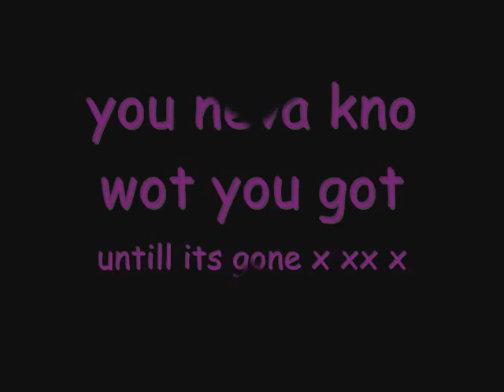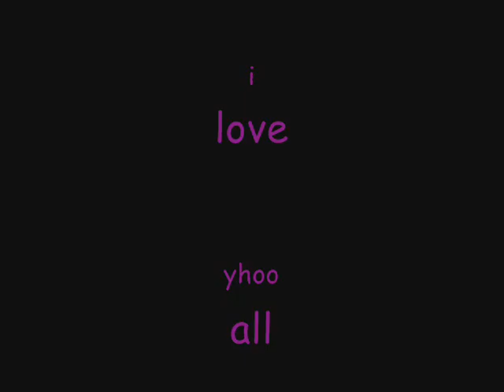charleys friends 4eva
hehe my mates rock